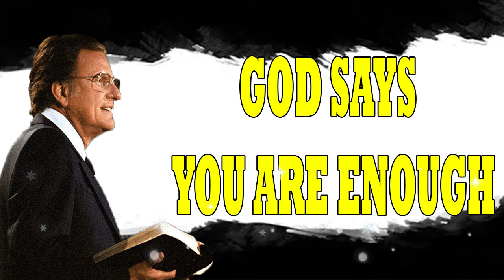Billy Graham Messages - GOD SAYS YOU ARE ENOUGH